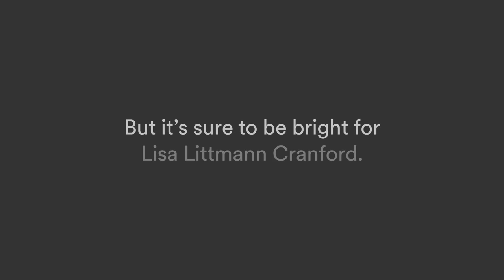Lisa Littmann Cranford, Nurse | 3M™ Littmann® Stethoscopes 50th Anniversary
Littmann stethoscopes is celebrating our 50th Anniversary by listening to Dr. David Littmann's granddaughter, Lisa Littmann Cranford, share her story about how her grandfather inspired her to go into the medical field.

A great story begins by recalling great experiences. Think back to why you started in medicine. Why you love what you do. What keeps you going. How listening has helped you care for your patients. Remember that the most memorable stories come from the heart. Just let your experiences come out. Now, it’s time to tell your story.